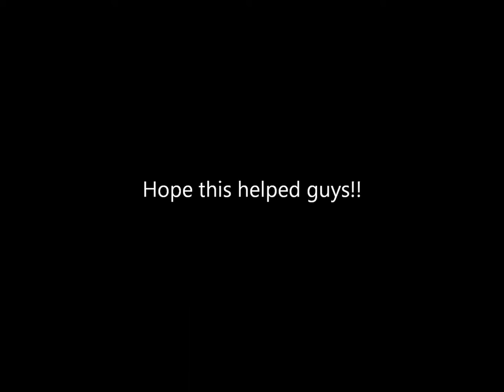Spoon painting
Me testing some paint techniques on som spoons